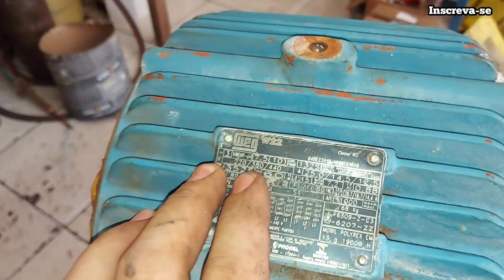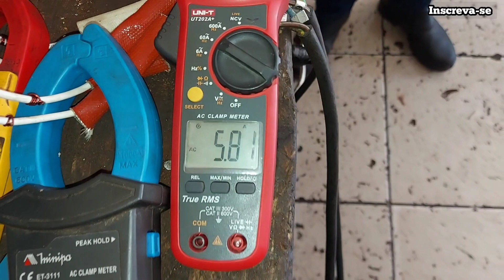REBOBINANDO MOTOR 10CV 2 POLOS TRIFASICO WEG W22 - Esquema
Siga-nos também no instagram: roger_rossato
Aberto a parcerias, entrar em contato lá no direct 🤙